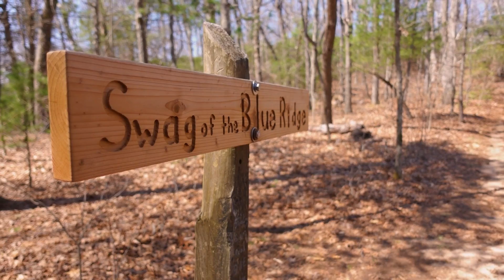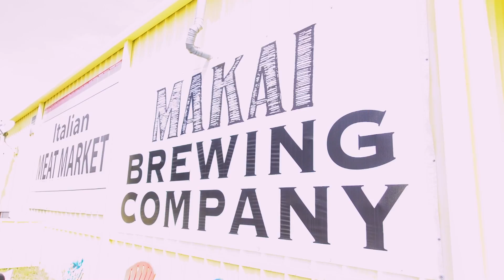Ups and Downs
vlog 7

MY 36 hours on the AT attempting a section hike with my good friend Marshall. Marshall is thru-hiking and was kind enough to invite me out.

Originally had planned to hike with him for a week, hence the massive amount of food. However 24 hours into the hike I realized I am not currently cut out for such incredible changes in elevation. 4,300ft ascent and 3,800ft descent over 15 miles in the first day! After 5 more miles the next day I became very aware my knees could not keep up with that type of traveling and I dropped out for fear of injuring myself. A frustrating experience for sure.

Hiking back to the road alone and sitting on a cement picnic bench for 6 hours after dropping my pack was the lowest moment of the week. I watched the sun go down and after dark, my amazing wife rescued me on the roadside after driving across the entire state just for me.

That being said, I am grateful for the opportunity to give it a go and I look forward to trying again.  I'm not done with the AT by a long shot.

I am also incredibly thankful for my family who put up with my crazy ideas and then welcome me home early when plans fell through. You guys are the best of the best.